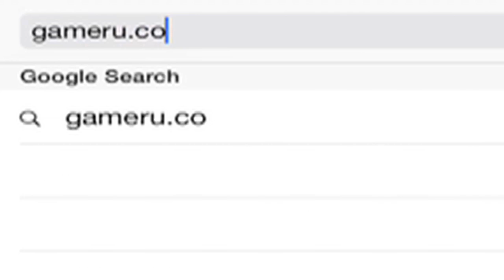Infinity Blade III - Leveling-Up New Gear & What to Do with Old Gear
Want to learn more Infinity Blade 3 tips and tricks? Come check out and watch all our tips videos!

Hey Gamers and thanks for tuning in to GamerU. Today we’ll be talking about how Level up your gear and what to do with old gear Infinity Blade III

In Infinity Blade III the gear you obtain is everything it is your lifeblood. Leveling up your gear will increase you Power, and allow you character myself to level up and improve his skills. However you need to level up your gear in order to become stronger. Don’t be afraid to sell you max out gear for in game currently! Do it! Something better is always around the corner. And you’ll need to level up equipped gear to make your self better! If you don’t you might find yourself weaker even if all your gear is maxed out. Be sure to sell it level up your gear and become stronger.